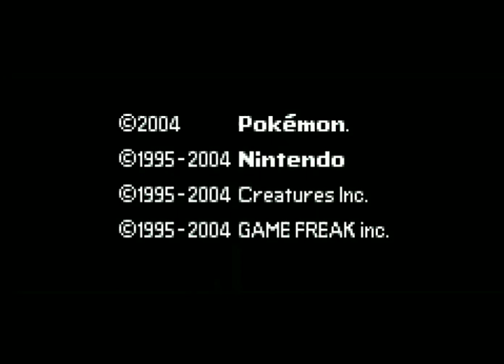NEW POKEMON GBA ROM HACK WITH NEW REGION, NEW STORY , NEW STARTER AND MANY MORE!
Name: Pokemon Pit of 100 Trials
Type: GBA
Hack of: FireRed
Language: English
Creator: Manekimoney

Features

•2 versions of the hack: a Normal version and the Double battles version
•100 level 100 trainers to battle in a row
•All "balanced" fully evolved Pokemon easily catchable + some non-fully evolved ones
•Easy EV training (just give 4 vitamins of a single type to max out a single stat)
•Move Tutor that can teach almost any non-TM move
•Buy the items you want for the pit with limited money. Spend carefully!
•A loss is a GAME OVER!
•A different story. A barebones one, but a story nonetheless
With the hack releasing close to Easter, of course it has to have an easter egg

You get more money to buy items in the Double battle version, since it can be quite harder at times

‌Artist: Atomic
Song: Alone

Download link